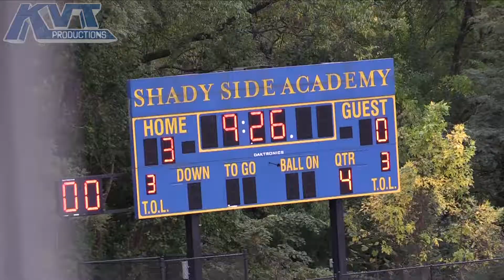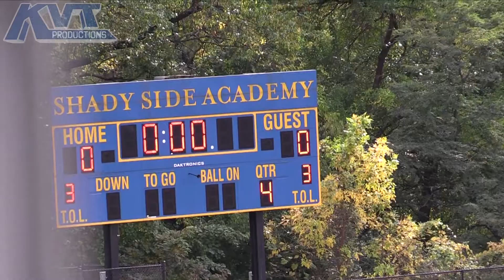Shady Side Academy Girls Soccer vs Burrell 10-3-20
The following game was filmed by KVT Productions, LLC.